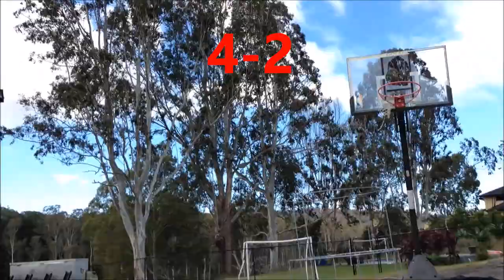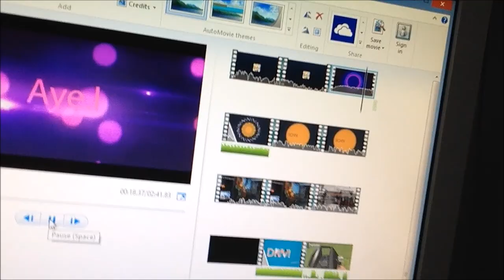Aye.I Vlog Ep 2 // Basketball 1v1 // NEW CHANNEL TRAILER!